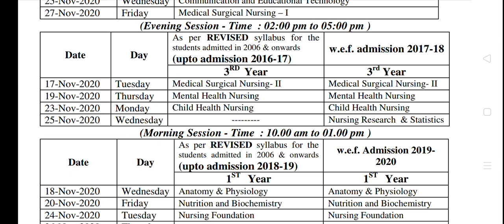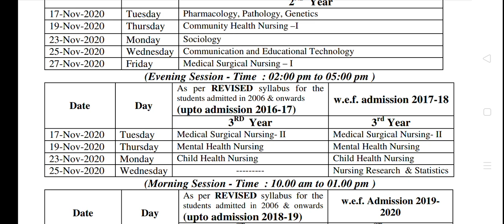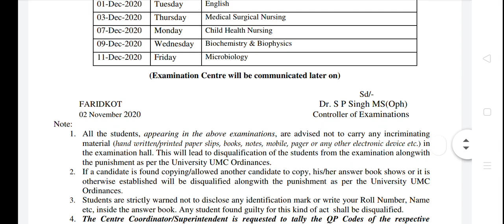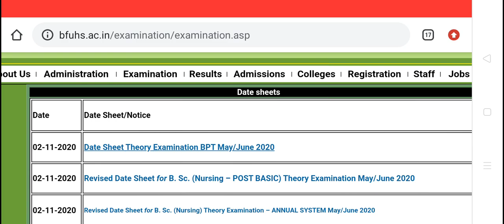BscNursing/Postbasic/BPT Exams Postponed|Dikshaphogat#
1. Dinesh objective biology-

2. Concise inorganic chemistry (JD LEE)

3. Dinesh objective physics-

4.Neet AIPMT physics (for Aiims and Jipmer)

5. Shortcut and tips in quantitative aptitude/reasoning/English for competitive exam paperback-

Nursing Fundamental -

1. Sr Nancy

2. PV

Microbiology

Dr.CP Bavaja -

Biochemistry

Punnet Manjul-

Nutrition

Pv-

Psychology

2) pv -

1) harsh mohan -

2) ramdas nayak -

Pharmacology
1)venna nayak -

2) Padmaja udaykumar-

1) pv -

2)k park -

Sociology-
1)Pv-

2)T.k Indrani